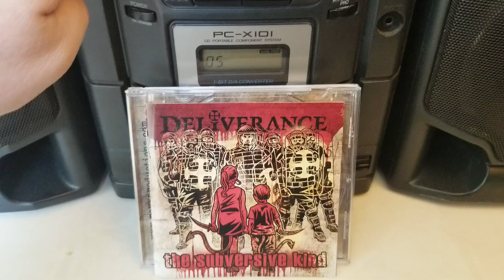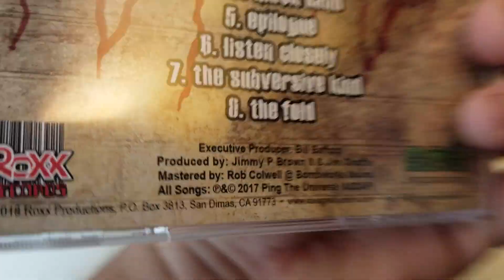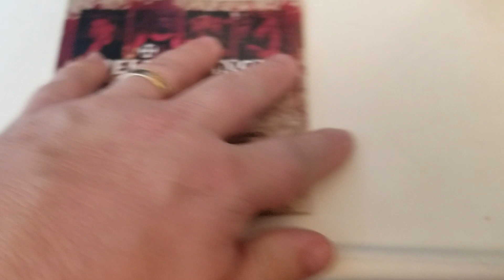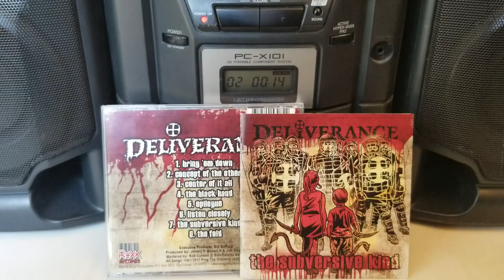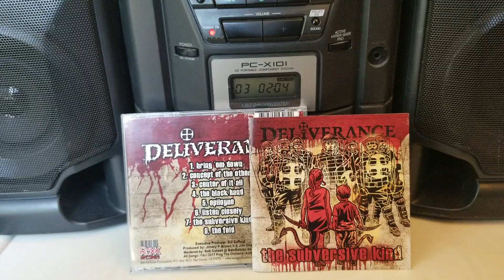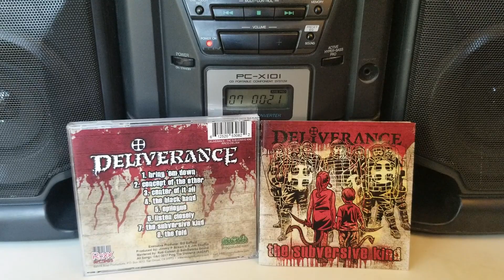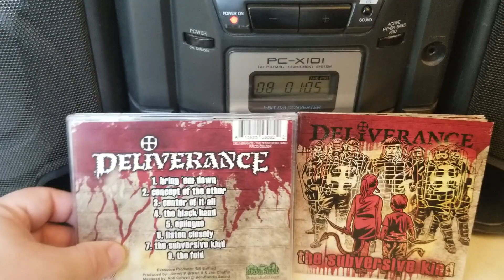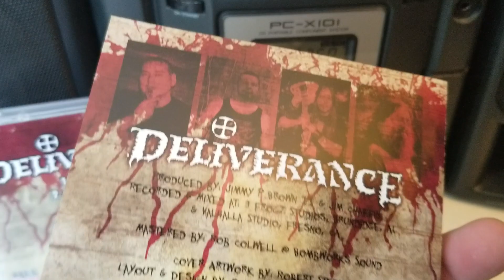EP. 145 Deliverance - the Subversive Kind review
my review of the big D release Subversive Kind